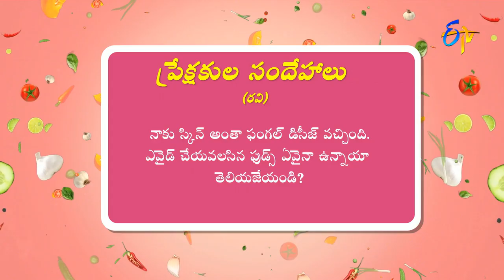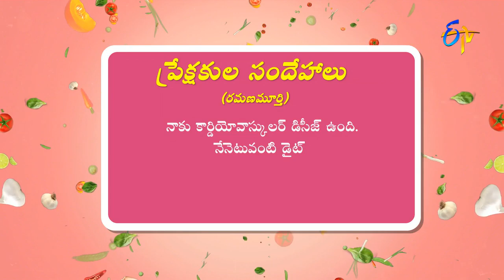Diet for Skin disease and cardio-related health issues?